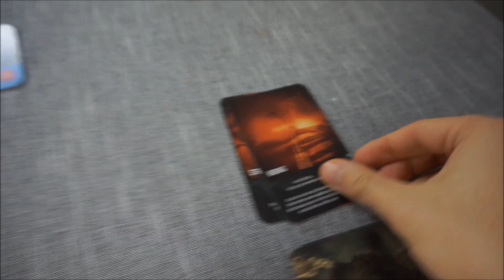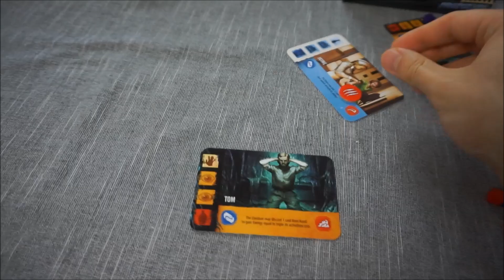InBetween - zasady, przykładowa rozgrywka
Przykładowa rozgrywka w InBetween.